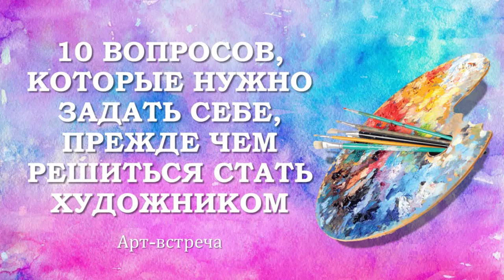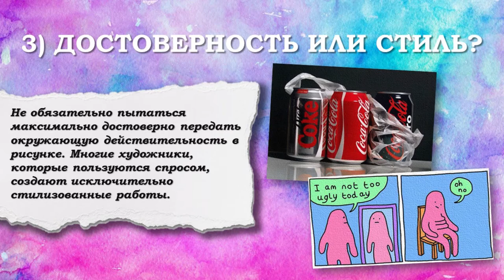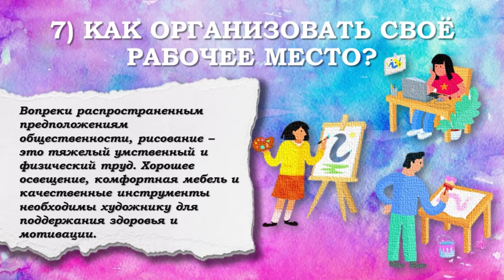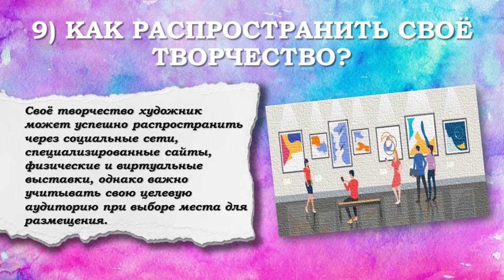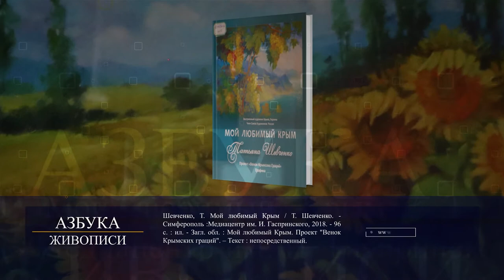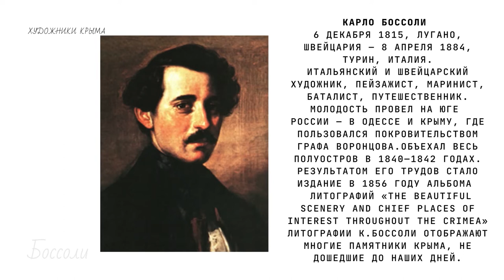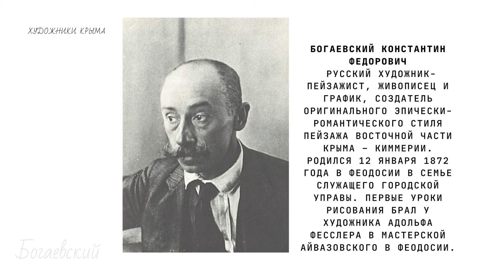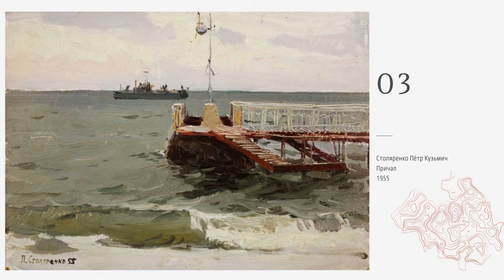«Для всех любителей прекрасного»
День специалиста (ко Дню художника)
Арт-встреча - «10 вопросов, которые нужно задать себе, прежде чем решиться стать художником»
Виртуальная выставка - «Азбука живописи»

Встреча с интересным человеком - «Кисть художника везде находит тропы»
Видеоколлаж - «Краски родного края»